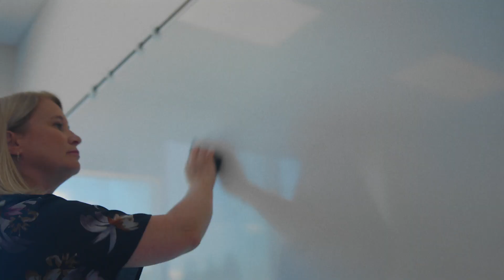Une carrière à dimension humaine, c'est ICI que ça se passe !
Travailler au Centre de services scolaire de Saint-Hyacinthe (CSSSH), c’est être en mesure de trouver un équilibre sain entre la carrière et la vie personnelle. C’est aussi apprécier, chaque jour, un climat convivial et positif, où tous les membres du personnel visent un seul et même objectif : la réussite éducative de tous.

Vous désirez vous joindre à notre équipe? Consultez nos offres d'emploi